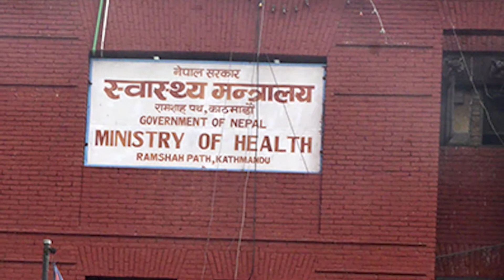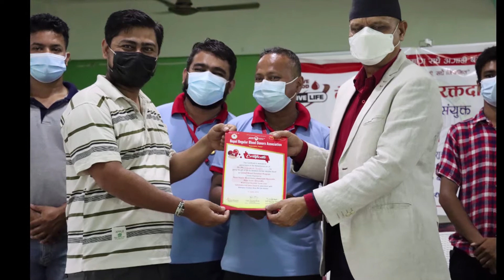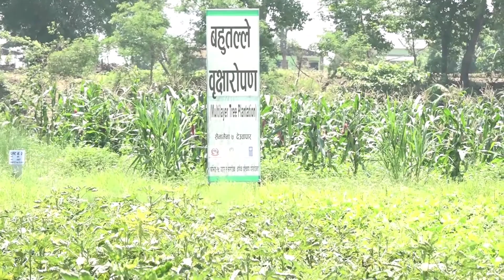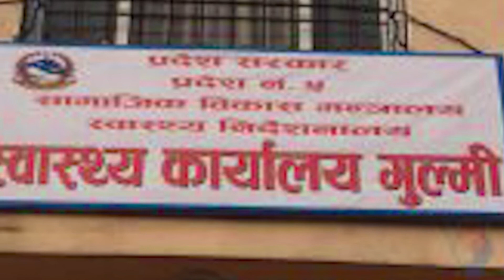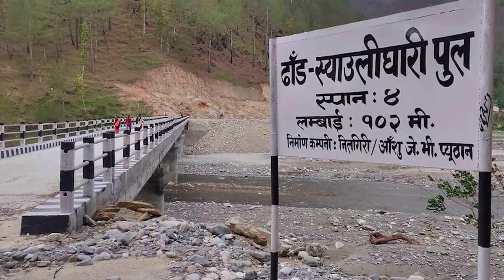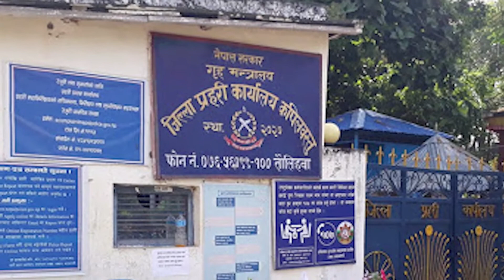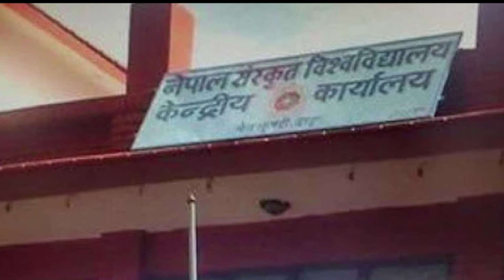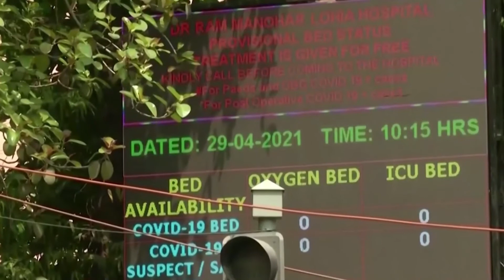जेठ २१, बिहिबार , लुम्बिनी प्रदेशमा के के भयो त? साझा​​​​​ समाचारमा, २०७८/०२/२१, SAJHA​​​​​ TV HD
१) रुपन्देहीका नदीहरुमा दोहन बढेपछि रुपन्देही प्रहरीको एक्सन÷ कपिलवस्तुमा भैरहेको दोहन रोकियो

२) जनमोर्चाका सांसद थापा पार्टीबाटै निष्कासित÷ निष्कासन रोक्न थापाद्वारा सर्वोच्चमा रिट दायर

३) भारतमा एकै दिन कोरोना भाइरसका एक लाख ३२ हजार सङ्क्रमित थपिए